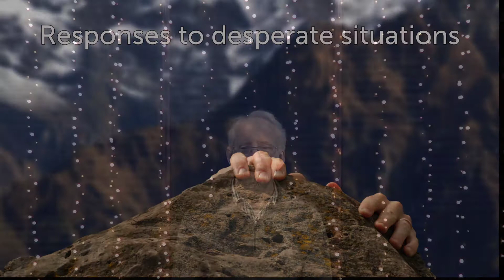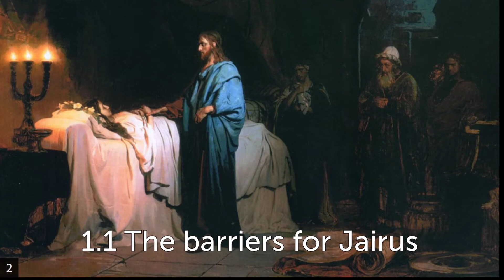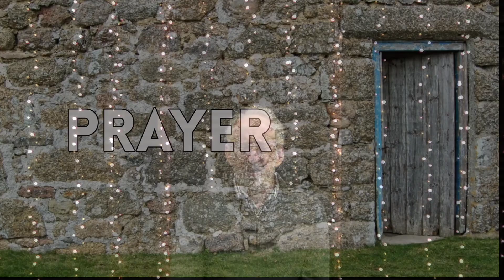EBC Open Door 17.5.2020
Eaton Baptist Church Open Door Online 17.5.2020
Ps Gary Le Cras